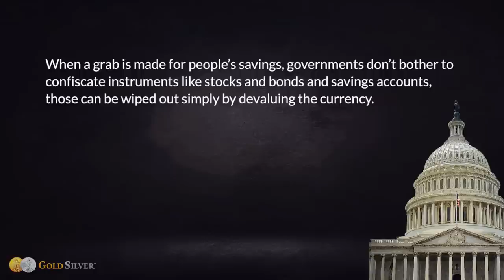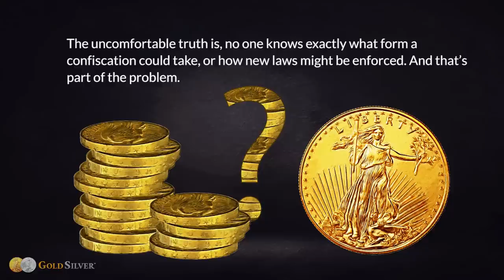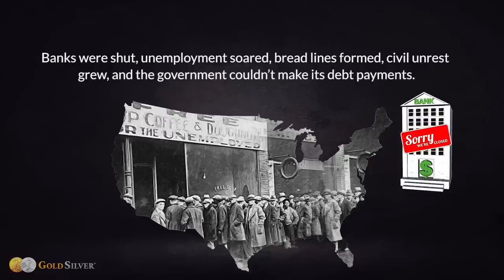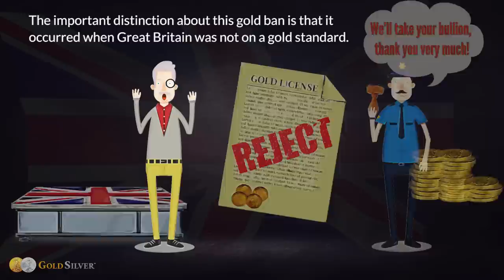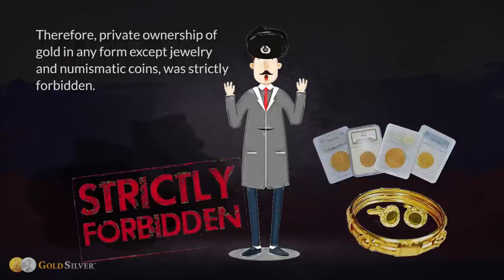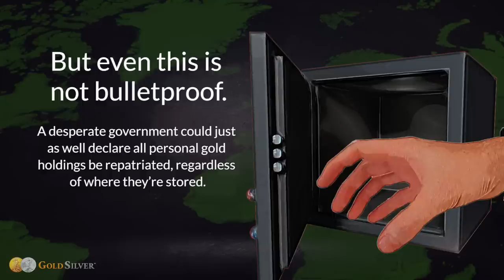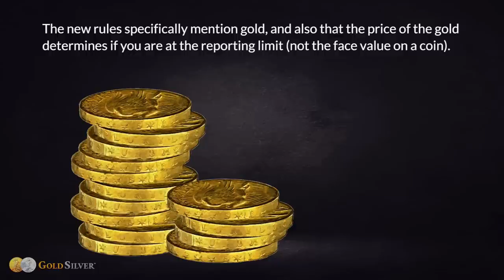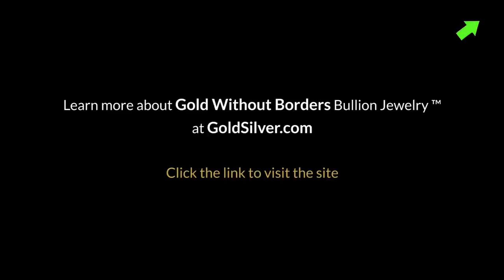The Biggest Gold Heists In History... How To Store Gold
More here: goo.gl/Ea5o6J In this video, Mike Maloney reveals the perpetrators behind the biggest gold heists in history and what you can do to protect your precious metals investments today.
One concern of retail precious metals investors is the possibility of a gold confiscation. Imagine having the forethought to buy gold to shield your finances from an economic or monetary crisis—only to have it taken away from you by your government. You’d lose not just the protective buffer you put in place but potentially a chunk of your net worth. Gold confiscation may sound preposterous to investors used to securities or real estate. But it’s happened in the past enough times to make it a reasonable concern for those uneasy about unsolvable debt levels, runaway government spending, and continual central bank money creation. When a grab is made for people’s savings, governments don’t bother to confiscate instruments like stocks and bonds and savings accounts—those can be wiped out by simply devaluing the currency. But when times are really tough, governments have “requested” citizens turn over their gold—the one asset they’ve historically been unable to control, since it’s not someone else’s liability. When a gold confiscation happens, there unfortunately aren’t a lot of viable solutions. If your government declares it illegal to own a meaningful amount of bullion, you’d have little choice but to comply. Either that or play the role of a fugitive—with the prospects of financial penalties, forcible confiscation of your metal, and even jail time waiting for you. Many investors believe gold won’t be confiscated today because it’s not part of the monetary system like it was during the U.S. nationalization in 1933, under Roosevelt. While it’s true we’re not on a gold standard today, if the crisis gets bad enough any and all viable solutions could be on the table. Debt in all developed countries is unpayable, for example, especially when you add in unfunded liabilities… where could the government get funds to service it all? One source could definitely be gold. The sober reality is, while lower than in the past, the risk of a gold confiscation is not zero. The world today can be an uncertain place, and what were once “local” issues can rapidly escalate and have global consequences. This does not mean, however, that we are suggesting a gold confiscation is imminent or even probable; simply that it could happen if one or a series of events having significant worldwide implications occurs. Without official gold-backing on most major currencies today, the specific motivation to “confiscate” gold that existed during many previous confiscations barely exists today. But as you’ll see, even that hasn’t stopped modern government’s without a gold standard from doing the same, ostensibly as a form of currency controls to slow down market-driven devaluation.

If you enjoyed watching this video, be sure to check out the Hidden Secrets of Money It’s a world-leading educational series by Mike Maloney, the bestselling author of the Guide to Investing in Gold & Silver. As Mike explains in the series and his book, we live in an economic system that is made complicated by design. Basically, it’s set up so most people don’t even try to understand it. In Mike’s videos, he breaks down these concepts using easy-to-follow analogies, real pages from history, and animations that tie it all together.
And be sure to follow Mike on social media to stay up to date on his latest news and posts:
Mike Maloney is also the founder of GoldSilver.com which was one of the first websites ever to sell bullion online. It is well known for outstanding customer service and its competitive prices. If you’re a fan of Mike’s YouTube channel and need help buying gold and silver, his team is standing by to answer all your questions and make it easy.